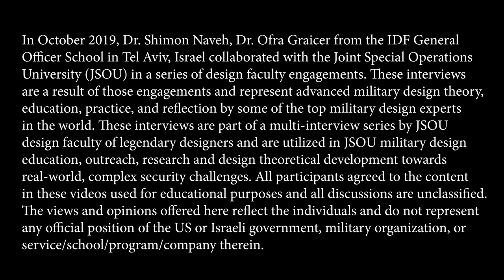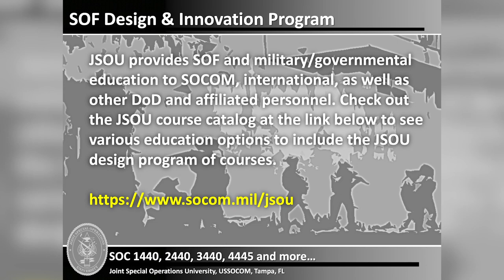Dr. Shimon Naveh on Tactical Planning vs Design Theory: JSOU Legends #5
Video interview of Dr. Shimon Naveh (IDF, BG, retired) by Dr. Ben Zweibelson, JSOU (CTR).
Recording date: OCT 2020
Recording location: Tel Aviv, Israel

Description: In OCT 2020, Dr. Shimon Naveh and Dr. Ofra Graicer from the IDF General Officer School in Tel Aviv collaborated with the Joint Special Operations University (JSOU) in a series of design faculty engagements. These interviews are a result of these engagements and represent advanced military design theory, education, practice and reflection by some of the top military design experts in the world. In this video interview, Dr. Naveh expands on what design theory provides and how tactical military planning and action is entirely at a different subordinate level of thought and action. He expresses the foundations of Systemic Operational Design and why they matter for militaries encountering complex security contexts today. The views and opinions offered in this video reflect the individuals and do not represent any official position of the US or Israeli GOV, military organization or service/school/program/company therein. In this video, Dr. Shimon Naveh is interviewed by JSOU’s Dr. Ben Zweibelson who leads up the JSOU design and innovation education and outreach for U.S. Special Operations Command, DoD, international SOF and academia through the JSOU program.

These videos are intended for JSOU educational outreach to the SOCOM enterprise as well as international SOF, Department of Defense and various agencies and partners seeking design education. These videos also are intended for use in several of the advanced JSOU design courses.